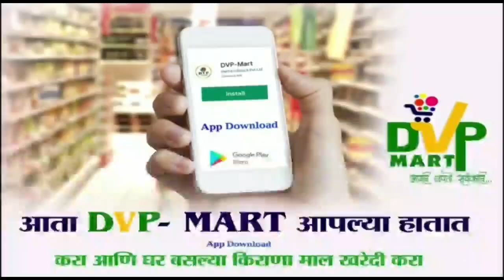पंढरपूर शहर व तालुक्यात आज नवे 72 रुग्णांची वाढ